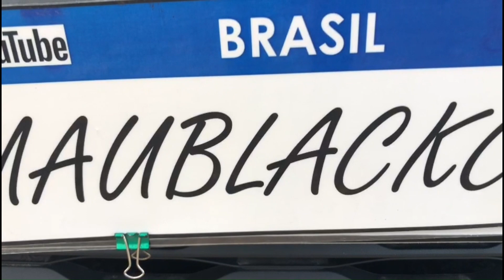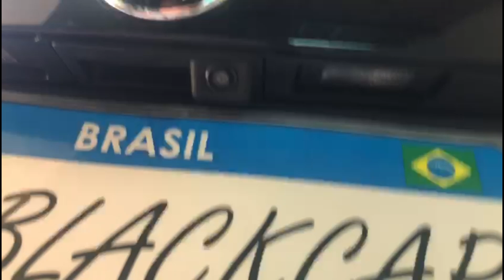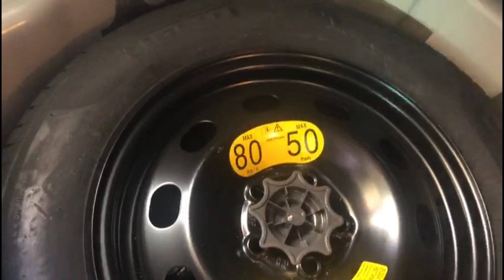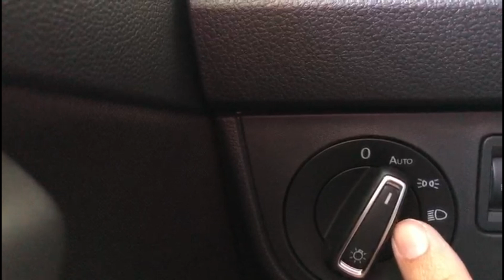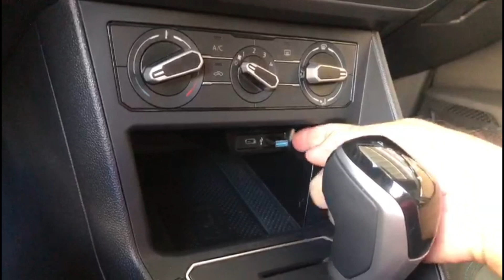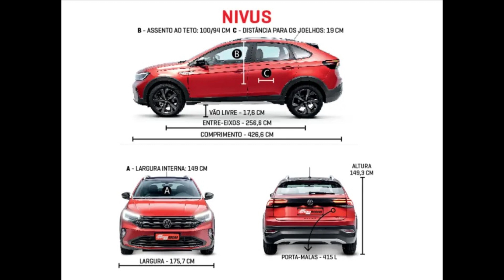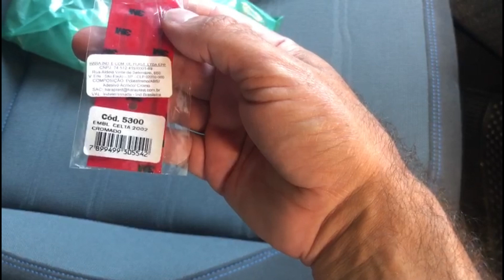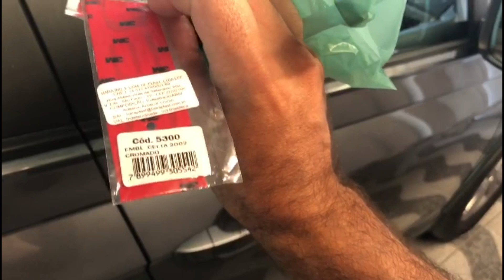Review Nivus Confortline 2024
Imagem com dimensões oficiais retirada de post da revista Quatro Rodas.
vídeo Feito com o Clip Champ.